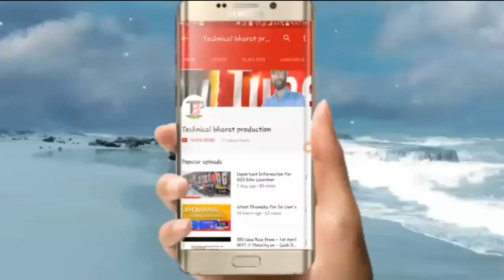online google play music launched in india(review/feature's/subscription/price/Everything)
Namaskaar Dosto, is video mein maine aapse google kai ek aurnaye app

"online google play music" ke baare mein baat ki hai, yeh ek kamaal ki

nayi App hai jo keval India ke liye develop ki gayi hai music sune kai

lia... Mujhe umeed hai ki aapko yeh video pasand aayegi.जय हिन्द, वन्दे

मातरम,भारत माता की जय|